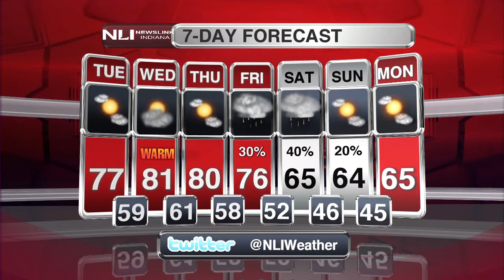NewsLink Indiana Weather October 3, 2016 - Cody Blevins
Warm temperatures to return with rain chances increasing later in the week!